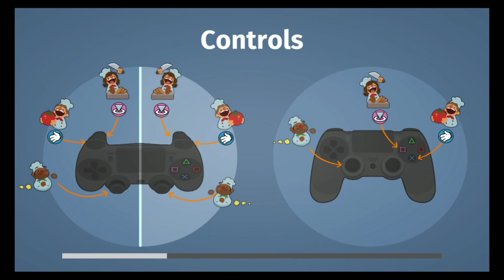Overcooked Gameplay|EP.6|SINO BA KASI KUMAKAIN SA LAVA?!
So hey guys its been a while since nag upload kame ng gameplay ng overcooked sana masubaybayan nioo parin ang bawat episode namin ng overcooked salamat!!